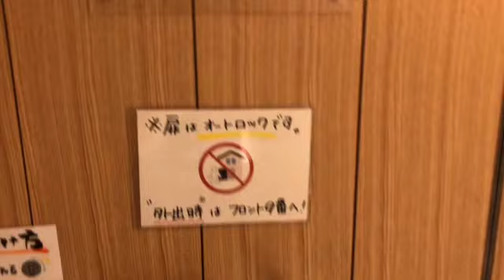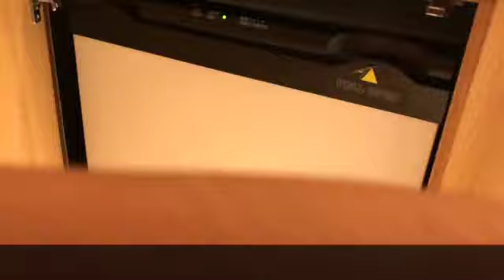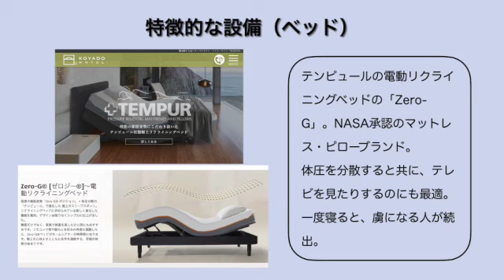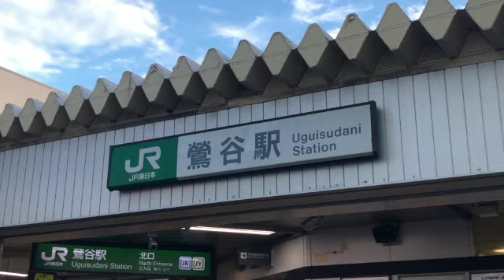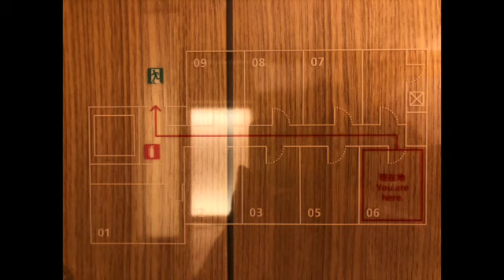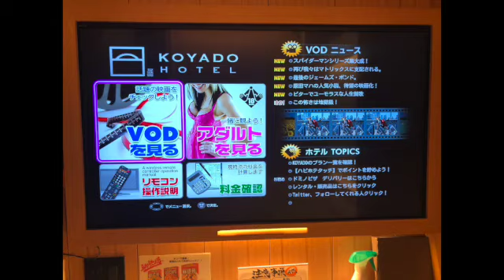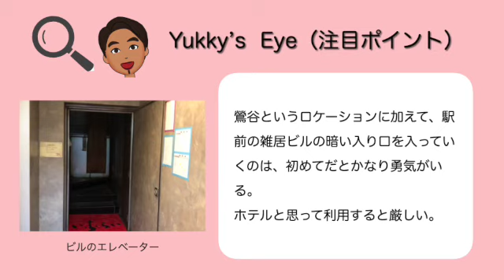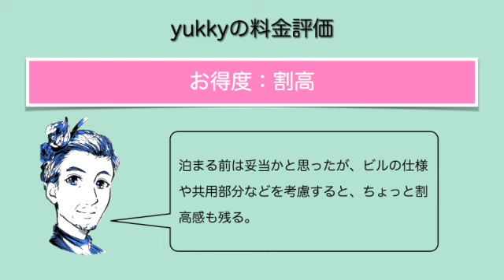（もっとTokyo再開後９軒目）‹宿泊レポート›「KOYADO HOTEL」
今回は、「KOYADO HOTEL」のレポートです。

‹基本情報›
●運営会社： 不詳
●ジャンル： ブティックホテル（ラブホテル）
●料金グレード： B（素泊まり１名5000〜9999円目安）
●料金変動： 平日の1.6 倍前後
●開業日： 2018年10月17日
●所在地： 東京都台東区根岸１丁目８−３ K1ビル3F
●部屋数： 32 室
●部屋までフロント通過： 有
●エレベーターセキュリティ： カードセキュリティ無し、各階停止可能

●部屋名： 06号室
●宿泊プラン： もっとTokyo
●ベッドタイプ： ダブル（140cm幅）テンピュール社製
●食事： 無（素泊まり）
●広さ： 10㎡
●料金（税込）： 6,900 円
●選んだポイント： インテリア、もっとTokyo
●予約サイト： 直接

⑤KOYADO HOTEL：6,900円
⑥Minn Ueno Iriya：6,840円
⑦サクラクロスホテル上野入谷アネックス：6,743円
⑱スーパーホテルJR上野入谷口：3,920円
⑳ホテルマイステイズ日暮里：3,781円